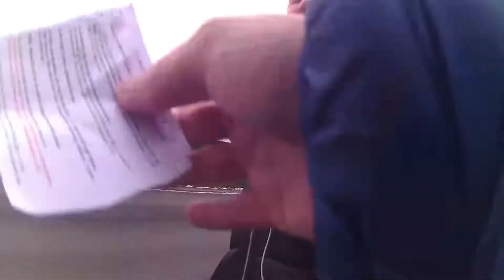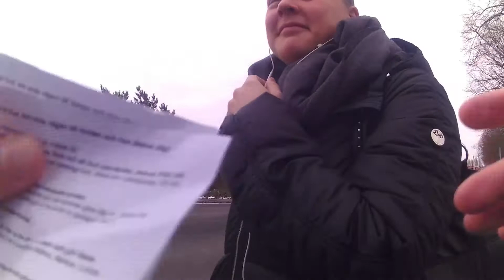Det räcker inte att gå till kyrkan för att komma till himlen